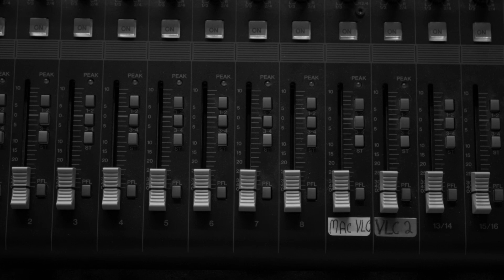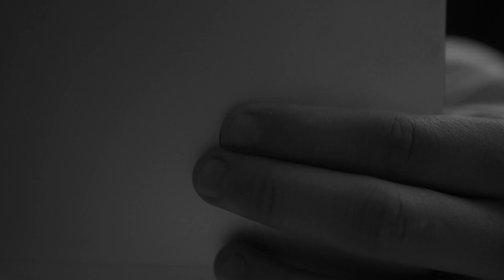GZS Farewell to Media Arts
A bittersweet tribute to George's time and accomplishments here at The Media Arts Program-SVHS.   Chapman, and then "To Infiniti and Beyond"
You're still #1.